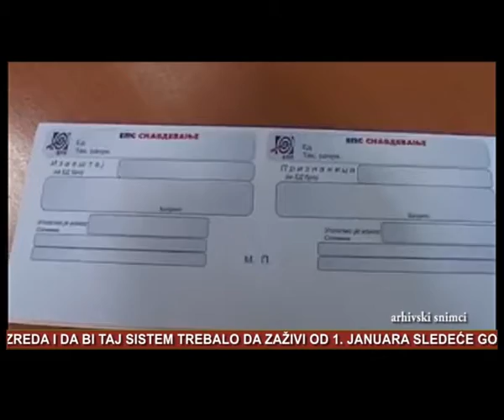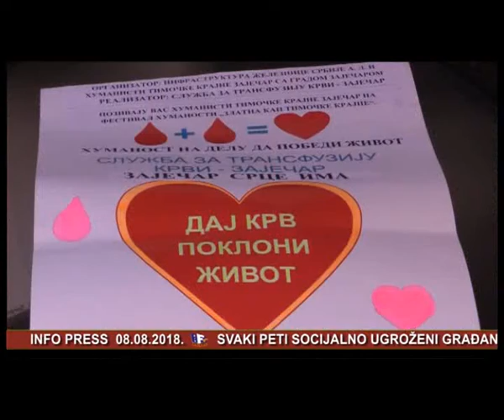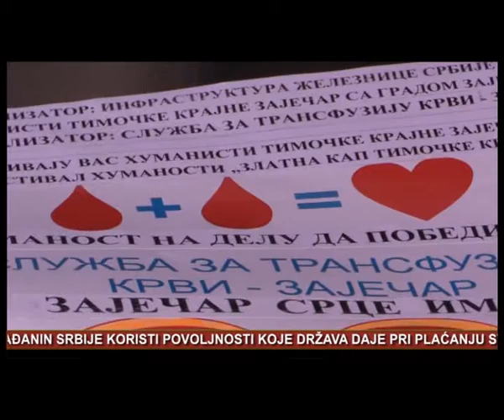INFO PRESS 08 08 2018